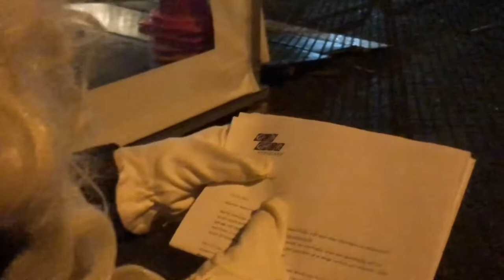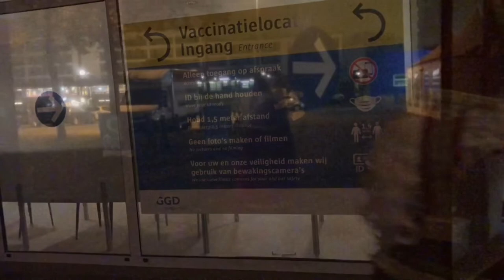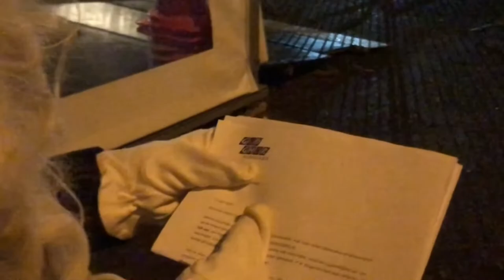Sinterklaas at Junior School Leidschenveen | The British School in The Netherlands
Each year the students and staff at Junior School Leidschenveen (JSL) look forward to a visit from Sinterklaas. This year, Sint sent JSL a special message with a request for the students' help.

Watch this video to find out what happened.

Video credits:

Costume and Visagie:
JSL Dutch Team

Director and Producer:
Rigilio (Dutch Teacher)

Actor:
Sint Nikolaas